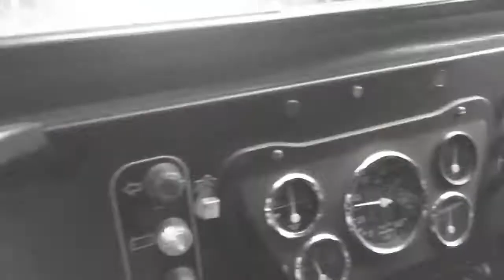Bkommanz 2014-17 | Final Year | Highlights | College of Applied Science Vattamkulam IHRD, Edappal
College Days| Highlights | Final Years | Days of Joy